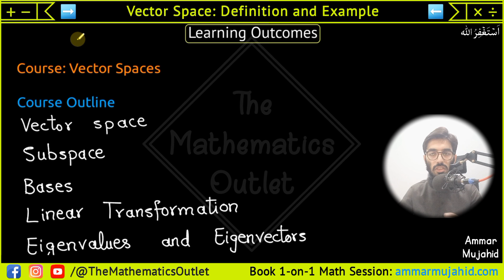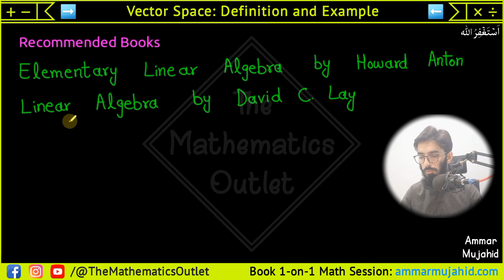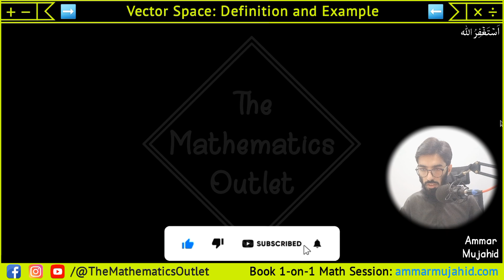Vector space linear algebra | Vector space examples urdu hindi || Lec 1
In this lecture, we will discuss vector space with examples.

⏰ 𝙏𝙞𝙢𝙚𝙨𝙩𝙖𝙢𝙥𝙨 ⏰
Will be updated soon.